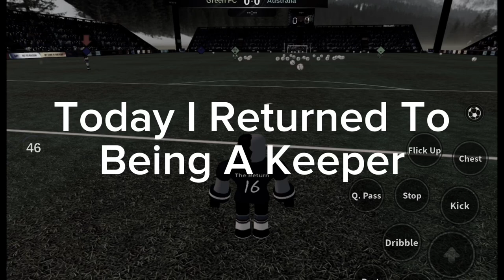I Went GOALKEEPER In STANDARD | TPS Ultimate Soccer Roblox